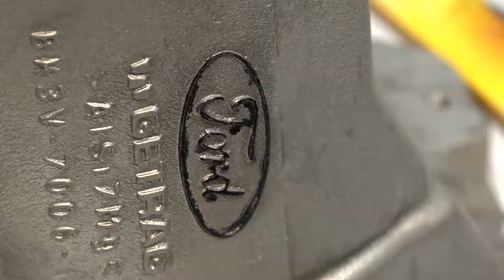Ford Transit have the Gear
MJ Allen are well known for their castings, but in this video Tim talks us through their close involvement with Ford.

MJ Allen have been involved in the design, casting and machining of the dear casings for Ford Transit vans. In this video Tim gives us a quick insight in to the next AWD version of the gear casing.

FOR PRECISION ENGINEERS based in the UK, looking to promote their company/capacity.

If you own a machine shop and want to promote the capabilities of your company, i.e. the machine tools you have on site or the levels of capability your business offers, then the is the only place to showcase this.

Whether it's turning, milling, sheet metal, grinding, laser cutting or more you should be showing off what you do using our platform.